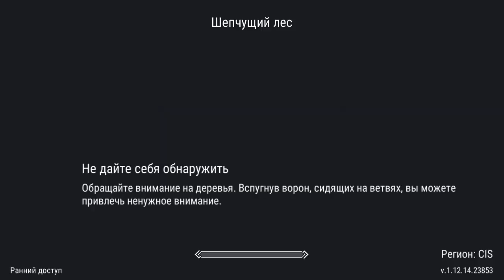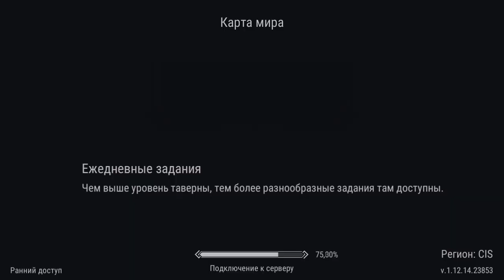НАЧИНАЕМ ПОИСК СТРАНИЦ СЕЗОНА 3! ПРАЗДНИЧНЫЙ НАБОР И ВИДЫ МАУНТОВ! - Frostborn: Action RPG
Начинаем поиск Страниц Сезона 3! Праздничный набор и Виды маунтов. Логин в игру исправили!  СКООЛ!!!

00:00 1 Год Frostbron
01:18 Вступление
02:42 Собрал ПЕРВУЮ Книгу
04:49 6 Праздничных Наборов
06:20 МНОГО МАУНТОВ
11:42 Гробницы и Страницу двух Книг
17:39 Святилище Одина
22:37 Шедевр!!!